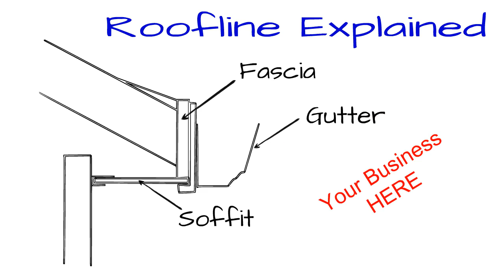What are Roofline Products | Fascia & Soffit | Creative Commons Attribution license | Free to Use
When anyone talks about roofline  you sometimes get a blank look from some listeners. Fascia and soffits, most people know where they are, well sort of anyway.
That is why we have created this very simple video to demonstrate what exactly roofline replacement consists of and more importantly, naming the components.
The idea of the video is that it can be expanded upon and leased by a local roofline replacement specialist here in Yorkshire.
If you area roofline installer and wish to lease the Roofline Replacement Yorkshire video we would customise the thumbnail and add link to your website etc. You contact phone number would appear in the title to enable anyone searching for a Roofline Replacement Yorkshire company to be able to contact them without watching the video in full.
Local Business Images are specialists in ranking images and videos for local businesses.
If you take a look at our results from the link above, you will see that we are dominating not only YouTube and Google Video searches but also Google Images and Google Web listing also.
More than just Video Ranking Specialists
If you already have a Video which is under performing, not ranking or getting the views that you expected it would, why not email a link to us and we will evaluate it completely free of charge.
We will submit a written proposal and you are under no obligation to act on what we discover about the video.
If you do not have a video linking to your business, then why not drop us an email or give me a call on 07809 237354 and I can run through our Video Marketing Strategy for Local Businesses.
No obligation. No hard sell. That’s a promiseDigital Marketing is among those terms that's shrouded in confusion and also seems to mean something various to every person. It's additionally been made to seem way much more difficult than it in fact is, which is a shame actually, as it's actually quite simple.

What is digital advertising and marketing? Well, as simple as this is going to sound, electronic advertising and marketing is simply advertising, using electronic devices. And marketing is absolutely nothing more than interacting worth to your consumers. Digital marketing is as a result interacting worth to your clients utilizing electronic devices. That's it.

The first thing to do is understand the difference in between conventional, and digital marketing. Traditional advertising relies on devices and also mediums like the paper, radio, TELEVISION, publication, signboards, direct mail, and any form of print truly.

Digital Marketing on the other hand is composed of devices like internet search engine advertising, social media sites, web content marketing like blog writing, short articles, or video production, e-mail advertising and marketing, and also online ppc marketing.

You're talking concerning the tools more than the approach behind them when you're talking regarding typical versus digital marketing. And also much more properly, you're talking about which kind of media you're going to make use of to connect your message on, a standard one, or a digital one?

As customer media consumption patterns remain to shift considerably far from conventional and in the direction of an increasing number of digital web content, there will be a time in the near future where we no more describe it as electronic advertising as well as simply call it what it is. Advertising.

What is digital marketing and advertising? Well, as simple as this is going to sound, digital marketing is simply marketing and advertising, making use of electronic devices. Digital advertising and marketing is therefore communicating worth to your consumers utilising digital devices.

Call Gordon on 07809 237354